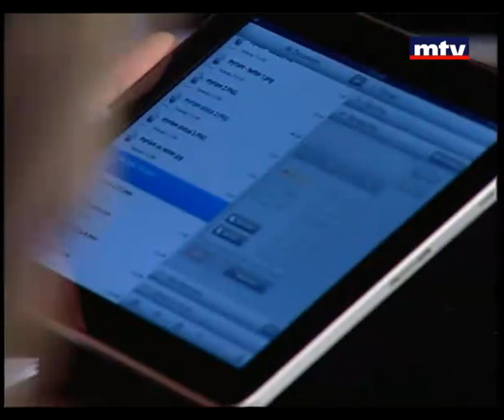Episode 4 - Bel Baher Sawa الحلقة ٤ - بالبحر سوا